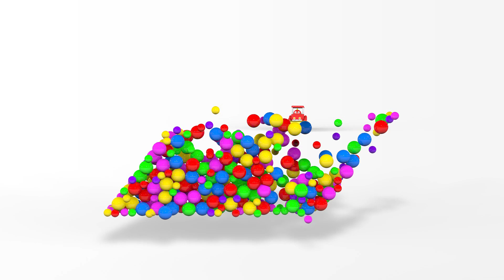Selection of Videos for Children from the BubBalls Channel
BALLS FILLING SHAPES,
VEHICLES THAT LOSE COLOR AND PACMAN,
SHAPES THAT EXPLODE,
TOY HOUSE WITH COLORED BALLS,
Wooden toy that surprises with colorful BubBalls. Fun with Toys

We release new fun videos frequently.